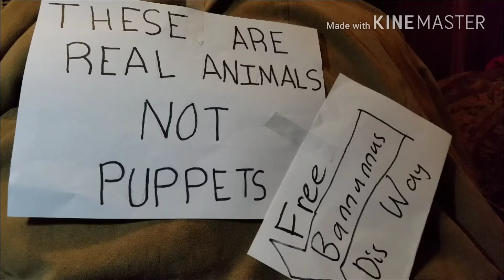These are Real Animals Not Puppets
Hello people this is Funny here ( the monkey in the video. ) After we got grass shots, everyone else was "too tired" so I guess I have to finish this. So let me just answer the three most commonly asked questions:
1. We recorded the video and sound using the potato 9000
2. That red dolphin is still alive. or so I've heard
3. Yes this fabulous hair is real
Anyone wondering what music we used it's Darube Sandstorm
Anyone wanting the use the music in an actual video here you go
I hope you all enjoyed. Now I have to go, we still haven't found an exit in this valley of pillows.